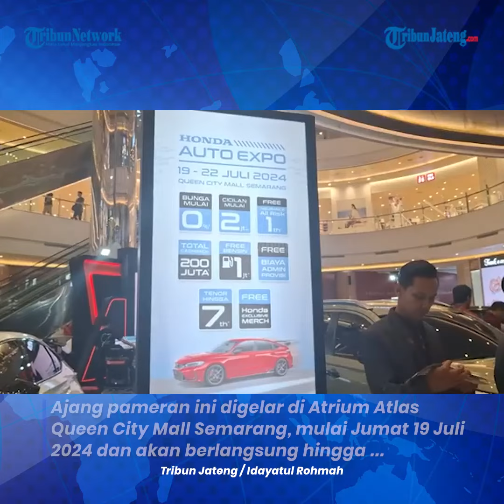Honda Auto Expo Kembali Digelar di Semarang, Ada Deretan Produk Unggulan dan Promo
Honda Semarang Center kembali menghadirkan event tahunan Honda Auto Expo di Semarang.

Ajang pameran ini digelar di Atrium Atlas Queen City Mall Semarang, mulai Jumat 19 Juli 2024 dan akan berlangsung hingga 22 Juli 2024 mendatang.

Honda menampilkan mobil sport andalannya yaitu Honda Civic Type-R, serta produk terbarunya yaitu Honda BR-V N7X Edition.

Selain itu, Honda juga menampilkan All New Honda CR-V, All New Honda HR-V, Honda WR-V, serta Honda Brio Satya.

Editor : Yga